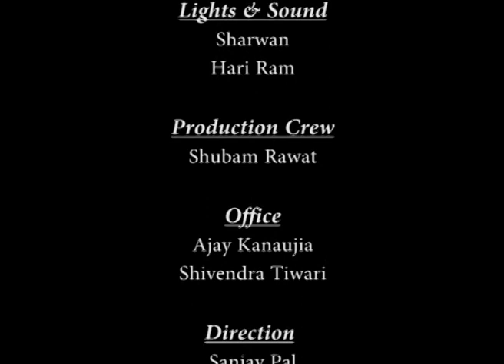Mod-01 Lec-36 Additional Topics-II Gasification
Materials and Energy Balance in Metallurgical Processes by Prof. S. C. Koria, Department of Materials Science & Engineering, IIT Kanpur For more details on NPTEL